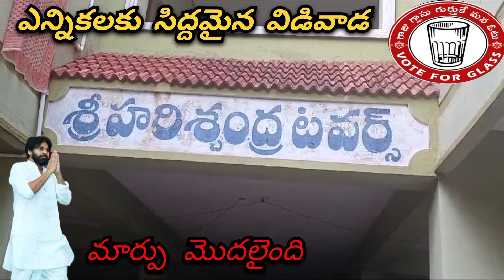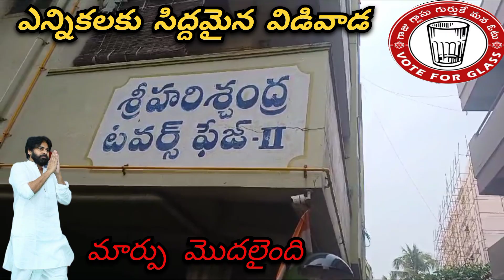తణుకు ఎన్నికల ప్రచారంలో దూకుడు పెంచిన విడివాడ /తణుకు MLA అభ్యర్థి విడివాడ రామచంద్రరావు